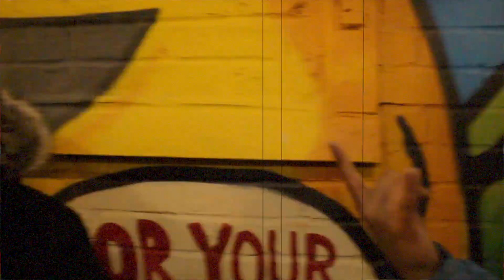Tuesday x Coleon - Used to be (Official Video)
Offical video for "Used to be" by Tuesday and coleon.

Shot by: tntshoots